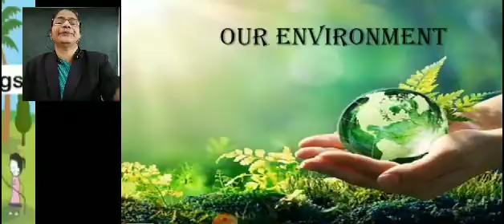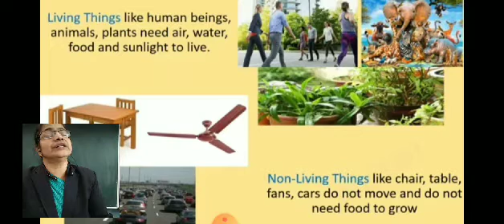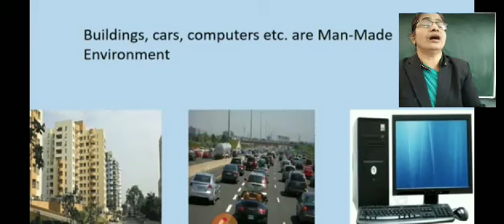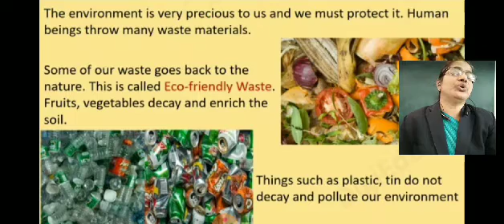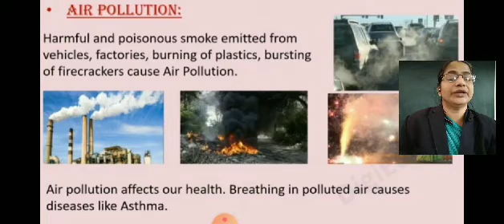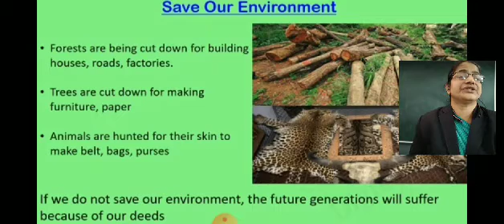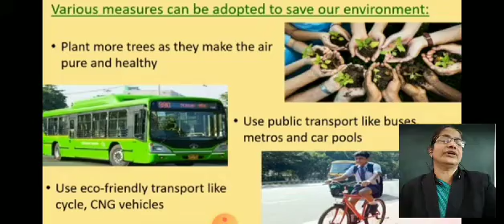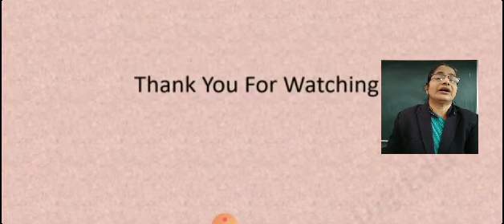SJS - NGH Class 2 EVS - 04